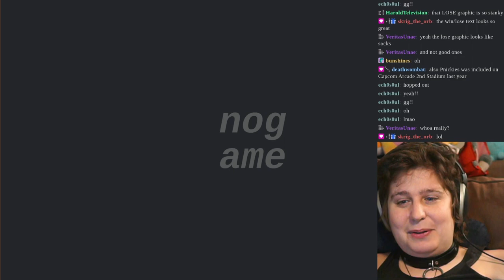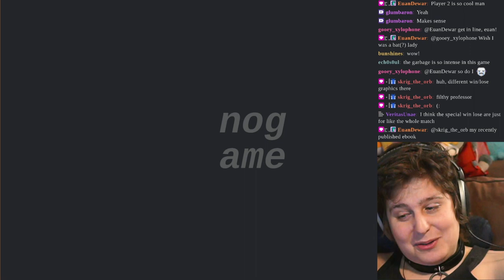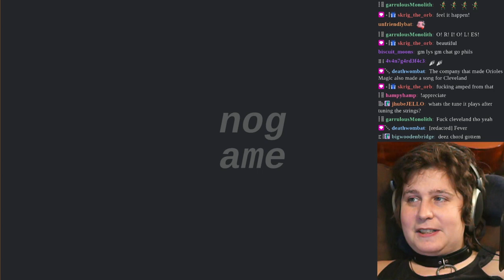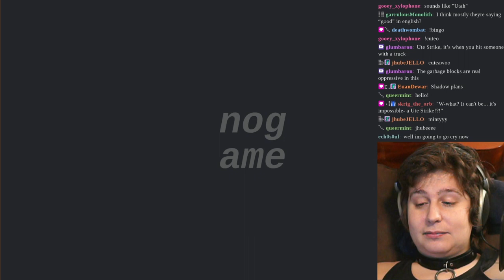№ 39: Pnickies (1994, Compile/Capcom) — Arcade Apocalypse Ochimonogatari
pnickies! streamed 10/18/23

we're going to run into more and more titles that are underdeveloped. though i'm not a scholar of the industry, i'd blame the breakneck pace of game production and the niche status of puzzle games. it leads to an interesting challenge for us as reviewers: do we judge a released game like this by the standards of a demo, or a standards of a polished product? i'm going to lean towards being judgemental, like "you shouldn't have shipped a product with obvious flaws"; however, know i do so with love and acknowledgement for the precarious position these developers were in. in that spirit: this game isn't great, but it's historically fascinating and a brilliant opportunity to get to what makes puzzle games fun.

historically speaking, we have a narrative: compile mostly developed this game and licensed it to capcom. or perhaps capcom developed the gameplay sketch and licensed it to capcom, who filled out development. either way, pnickies suggests a direct line from the puzzle GOATs to Super Puzzle Fighter 2 Turbo. if we consider the lack of CPU opponents as signs of underdevelopment (like, c'mon, compile would've known better), we could even claim it's a demo *for* SPF2T. it plays more like SPF2T than baku baku animal; triggers can clear each other, and like color groups blend together to reduce visual noise (although the colorblind accessibility leaves much to be desired). though it's surprised me that SPF2T devs didn't have puzzle experience, the strong product they made can be attributed both to their skill and perhaps to this blueprint they were provided.

as to the fun: fightcade is a miracle! the garbage back-and-forth is simple and satisfying. chaining gets results. not much to say beyond what we've already seen. the joy of meeting a friend at a cab lives on. it's not the perfectly tuned experience we've become used to. but the presentation is nice, the music's good, there's plenty of visual interest and craft. anytime i get to say "i lost, yay!!" that's a game i want to play. sucks about the no cpu tho. 7.0

sorry for the delay on releasing this edits! i was on vacation, and then got tonsilitis on said vacation, and got home and was depressed because i got tonsilitis on my vacation instead of doing cool stuff. as an aside, Torlus developed a homebrew GBA version called Pnakays (2003?), which you can play for free it's even got a tate mode! if you try it out let me know how it goes.